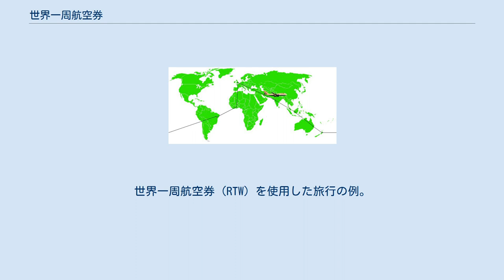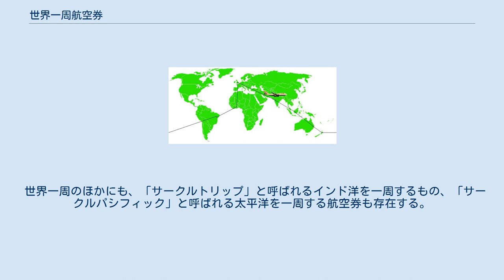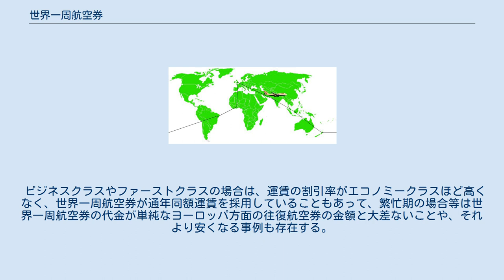世界一周航空券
世界一周航空券（RTW）を使用した旅行の例。
ロンドンを出発して東へインド、インドネシア、オーストラリア、ニュージーランド、ブラジル、ガーナを旅行し、出発地に戻る。
同じチケットを使用し、同じ航空会社または航空連合（アライアンス）を使用する。
 世界一周航空券（せかいいっしゅうこうくうけん、英: Round the world ticket, RTW）とは、出発地となる空港から発って地球を一周し、再び出発地に戻るまでの複数枚の航空券をセットにして販売するものをいう。
 ここでいう「世界一周」とは、太平洋と大西洋を各1回ずつわたって出発地に戻ることを指し、大陸間では東西いずれかの方向に一方向に進むのが原則で、逆戻りはできない。
ただし、発行する会社によって例外も存在する。
 事前に全ての航空券を購入しておく必要があるが、初めに搭乗する便を除いては、オープン（未予約）とすることが可能な航空券もある。
また航空券の種類によっては、オープンジョーとしてある大陸における到着地と出発地を分け、その間の移動を他の交通機関（陸上輸送など）にすることが可能なものもある。
 スターアライアンス・ワンワールド・スカイチームといった航空連合（アライアンス）、ないしは世界一周路線を有する航空会社単独で取扱いを行っている。
 このほか、ラウンドザワールド（ワールドジャーニー）のように複数の航空会社が航空連合とは別に一定の協定を結んで世界一周航空券を設定する事例や、全日本空輸とヴァージン・アトランティック航空のように航空会社同士が独自に提携して世界一周航空券を形成する事例もある。
 もとは航空会社が単独、ないし数社が連携して世界一周航空券を販売している事例が多かったが、航空連合の形成により各航空会社ごとの広域ネットワークは縮小される動きが生じたため、現在では航空連合の発行する世界一周航空券が主流となっている。
 世界一周のほかにも、「サークルトリップ」と呼ばれるインド洋を一周するもの、「サークルパシフィック」と呼ばれる太平洋を一周する航空券も存在する。
 世界一周航空券は、例外はあるものの基本的に通年同額である。
多くの場合、マイレージプログラムのマイルへ加算することも可能となっている。
ただし航空会社やプログラムによって、加算率が割り引かれる場合もある。
 世界一周航空券には有効期限と最低旅行日数が設けられている。
後者についてはもとは観光旅行以外、たとえば商用などで航空券を使用されることを防ぐ目的で設定されたといわれている。
 航空連合の発行するものの場合、有効期限は普通運賃のそれと同様に1年、最低旅行日数は10日（現地発）が基本となっている。
航空会社が単独で発行するものの場合は、割引航空券と同様に制限が厳しくなることも多い。
 最低旅行日数と同様の目的で、世界一周航空券ではストップオーバー（途中降機）の回数に下限と上限をそれぞれ設けていることがある。
発行元によっては途中降機に関し、地域ごとの上限を設定していることもある。
 航空機の利用上限回数は、従来は20-24区間としているところが多かったが、2008年6月に全面的な電子航空券（eチケット）化を実施したことで、多くのものが上限16区間となった。
この回数には、オープンジョーの区間も含まれる。
 世界一周航空券は正規割引運賃として扱われるが、航空連合の発行するものの場合は旅行途中でも予約の変更、経路の変更が可能となっているものが多い。
ただし予約変更（日程の変更など）の場合は無料であっても、経路変更の場合は再発券を伴うため、一定の手数料を課す場合がほとんどである。
 航空券の種類によっては、予約変更に際しても手数料を課すところや、変更そのものに制限をかけている場合もある。
さらに航空会社が独自に発行するものでは、旅程変更が不可能となっている航空券も存在する。
 日本発着の場合、かつては格安航空券の割引率が現在ほど高くなかったことから、エコノミークラスにおいても日本からヨーロッパへの往復航空券を購入するより、香港など日本以外の国・地域発着の世界一周航空券を現地で発行し、日本・発着地間の往復航空券と組み合わせたほうが安い事例も存在した。
 しかし、航空運賃の価格破壊がIIT・GIT運賃航空券のバラ売り（いわゆる格安航空券の大半）のみならず、航空会社の正規割引航空券（PEX航空券）においても進んだ今日では、日本発着の単純な往復航空券などと比較して、世界一周航空券に価格面での優位性はほとんどなくなっている。
 ビジ...